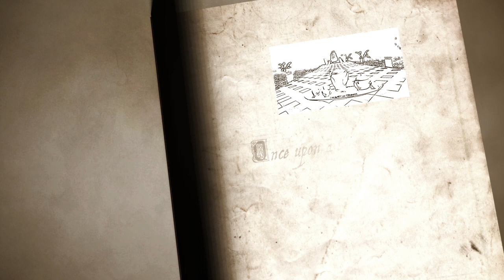Monster Hunter Teaser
Monster Hunter is an up coming music video for a brand new dubstep track by Tony Lahive.

This teaser was put together using elements that will appear in the video.

Emma Holdcroft appears again, but this time as Alice and she will be joined by a host of Adult versions of other fairy tale characters.

The Mad Hatters table was created by our games designer Ben Candlin in the Unreal Engine